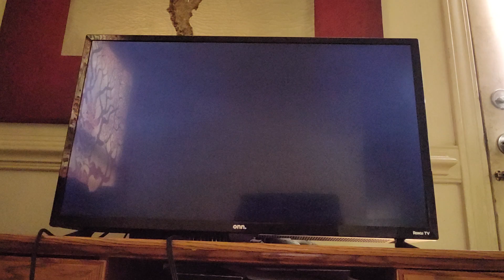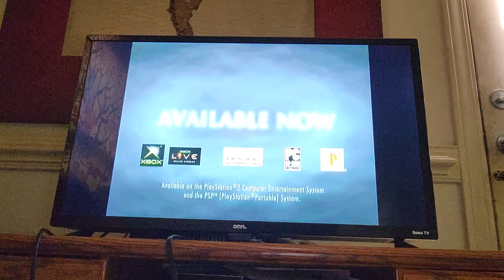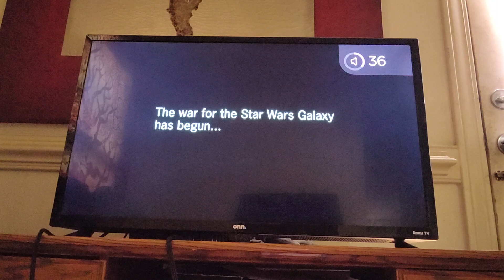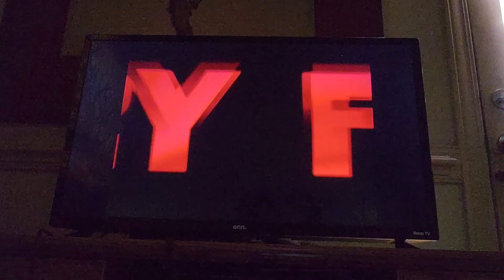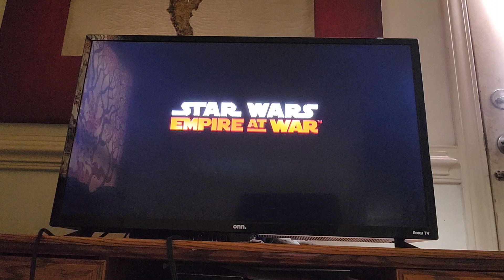Trailers from Star Wars Revenge of the sith 2005 DVD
This is trailer list:

1. Star wars battlefront II game trailer
2. Star wars Empire at war game trailer